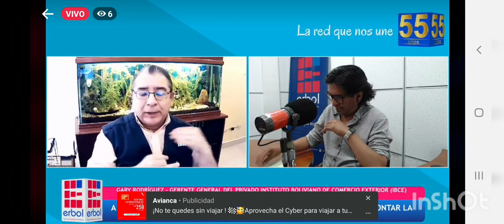Radio Erbol - Entrevista Gary Rodríguez - ¿Qué consecuencias podría afrontar la economía boliviana?